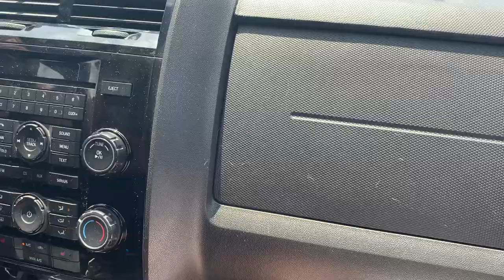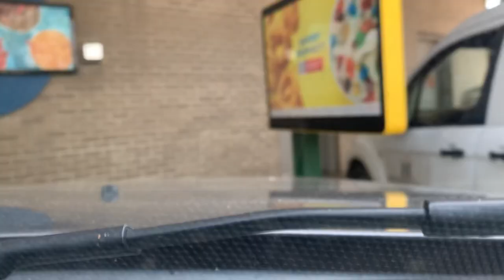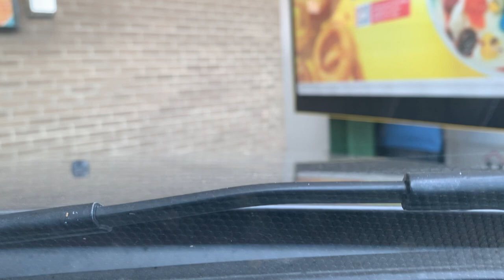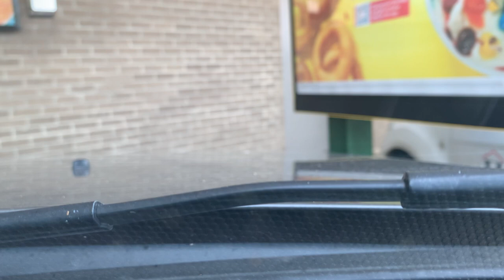Driving In Alabama part 7